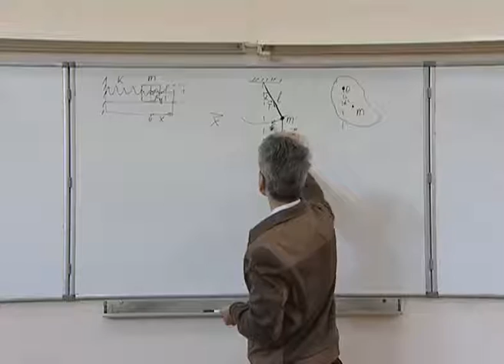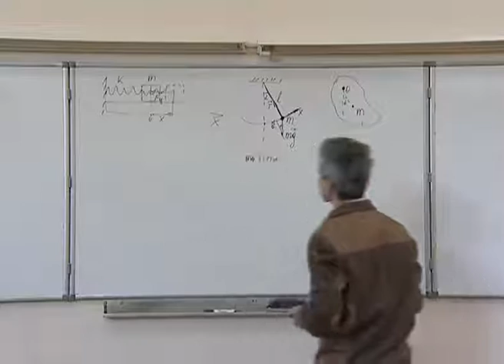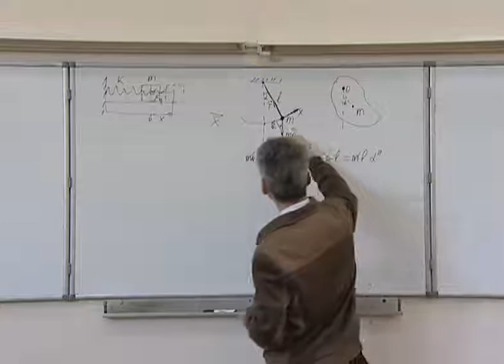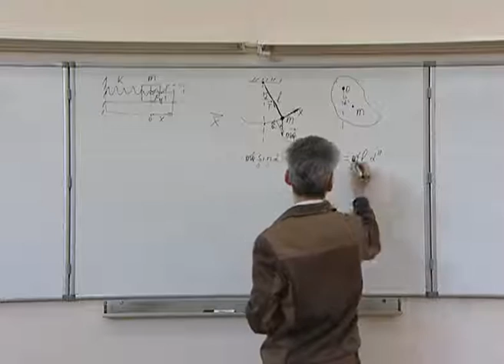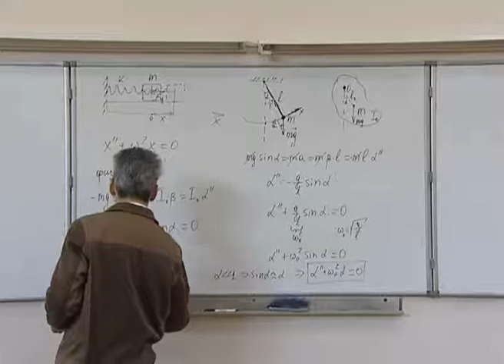Механика. Л 10.2. Колебания. Вывод дифф уравнений колебаний математического и физического маятников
Колебания.